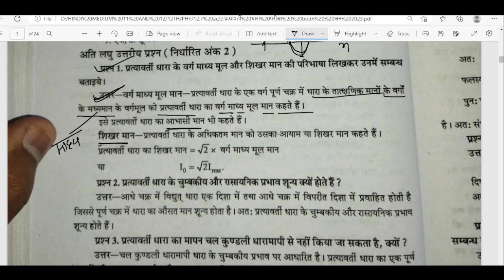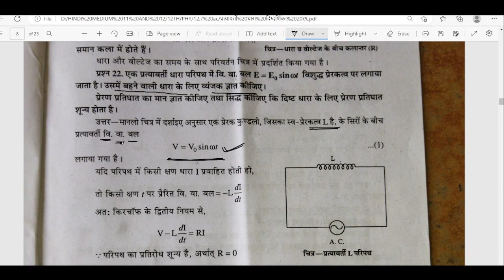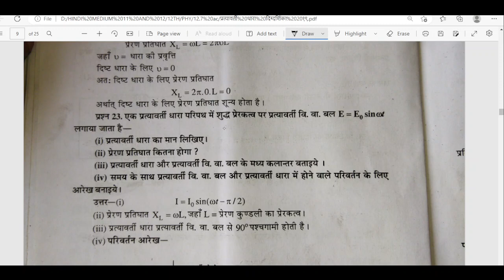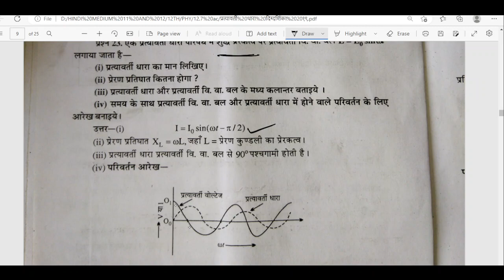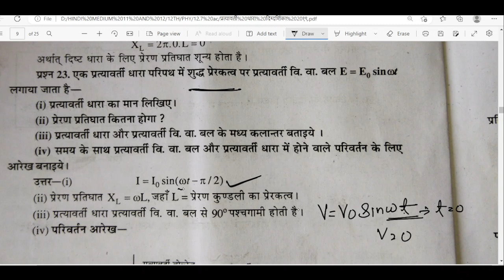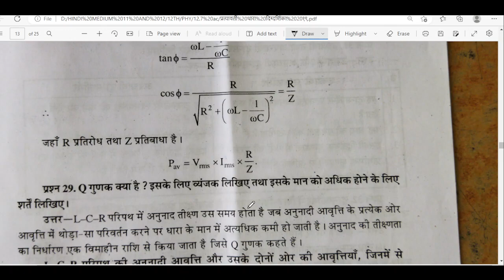12 physics chapter 7 LEC 2 pratyavarti dhara full chapter,alternating current class 12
12th physics one shot,
physics class 12 alternating current in hindi,
class 12th alternating current one shot,
class 12 alternating current one shot,
class 12th physics chapter 7 alternating current one shot,
class 12 physics alternating current full chapter,
alternating current class 12 full explanation,
alternating current class 12 full chapter explanation,
class 12 physics chapter 7 alternating current one shot,
12th physics chapter 7 in hindi,
12 physics chapter 7 in hindi,
class 12th physics chapter 7 in hindi,
alternating current theory in hindi,
alternating current numerical in hindi,
प्रत्यावर्ती धारा किसे कहते हैं,
प्रत्यावर्ती धारा क्या है,
प्रत्यावर्ती धारा का सूत्र,
प्रत्यावर्ती धारा के उपयोग,
प्रत्यावर्ती धारा की परिभाषा,
pratyavarti dhara kya hai,
pratyavarti dhara janitra kya hai,
pratyavarti dhara dynamo kya hai,
pratyavarti dhara numerical,
pratyavarti dhara ka ausat maan,
pratyavarti dhara class 12th,
electromagnetic induction and alternating current in hindi,
class 12 physics chapter 7 important questions in hindi,
physics class 12th chapter 7 in hindi,
class 12 physics chapter alternating current in hindi,
class 12 physics chapter 7 notes in hindi,
ncert physics class 12 chapter 7 numerical in hindi,
12th physics chapter 7 exercise,
12th physics chapter 7 numericals,